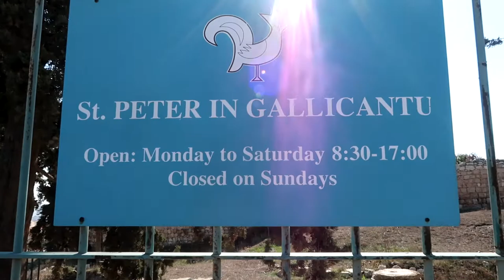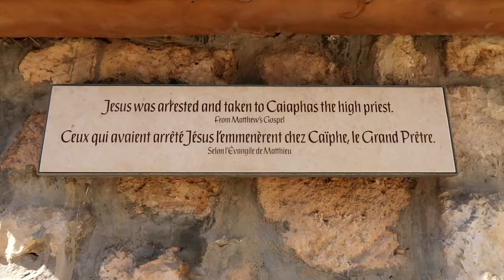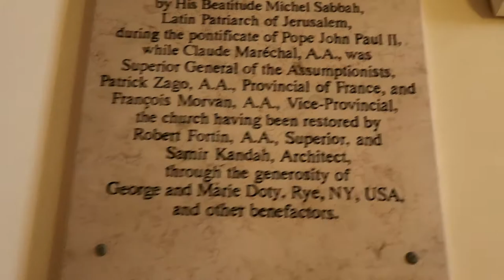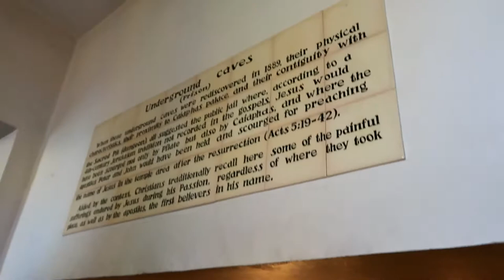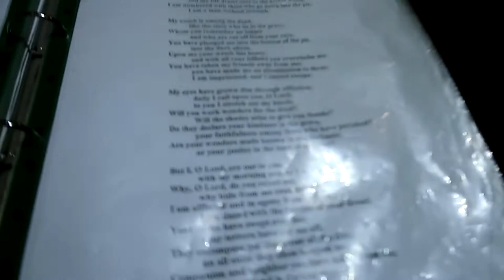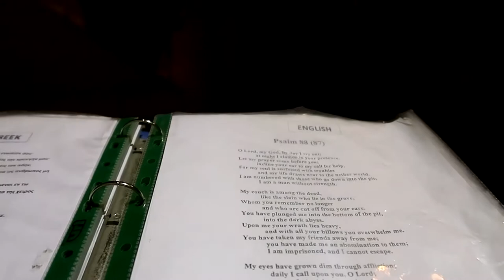JERUSALEM TOUR 2019, PETER DENIES JESUS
Easter Jerusalem On mount Zion [Eastern slopes] in Jerusalem Israel is a church by the name Peter in gallicantu .It's built where once stood Caiaphas palace. Gallicantu is a Latin word meaning cock's crow. It is the commemoration of Peter's triple rejection of Jesus. Mark 14:30

jerusalem tourism,
jerusalem tour guide,
jerusalem tour 2019,
tour de jerusalem